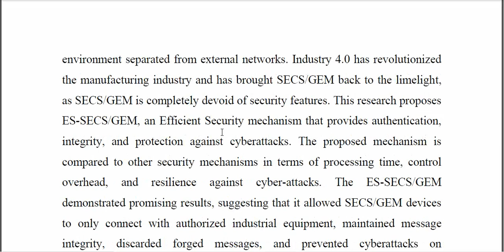ES SECS GEM An Efficient Security Mechanism for SECS GEM Communications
IEEE PROJECTS 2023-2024 TITLE LIST
From Our Title List the Cost will be,
Python=4500/-
Mininet=5000/-
Dot Net Project =2500/-
Java Project=2500/-

Support Including Packages
* Complete Source Code
* Complete Documentation
* Complete Presentation Slides
* Flow Diagram
* Database File
* Screenshots
* Execution Procedure
* Video Tutorials
* Supporting Softwares

Support Specialization
* 24/7 Support
* Ticketing System
* Voice Conference
* Video On Demand
* Remote Connectivity
* Document Customization